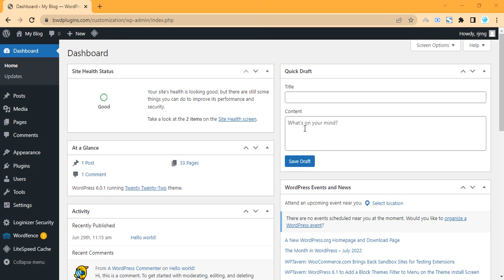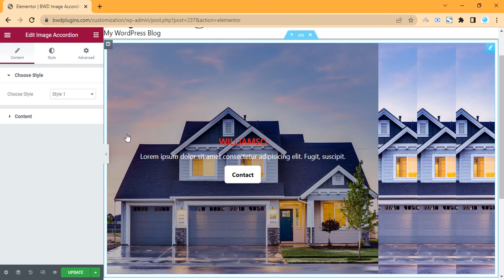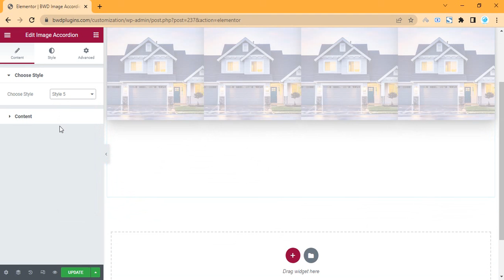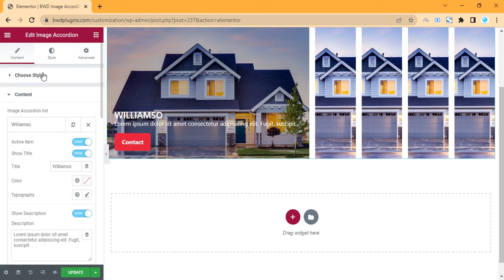BWD Image Accordion Elementor addon tutorial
In this video, you will see how to customize BWD Image Accordion plugins.